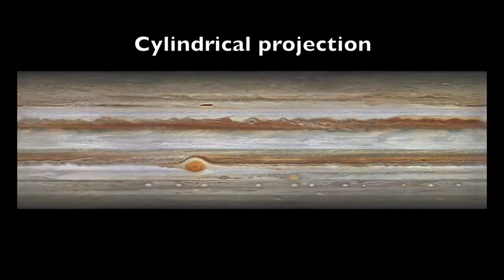ಗುರುಗ್ರಹಕ್ಕೆ ನಿಜವಾಗ್ಲೂ ಇತರ ಈದಿಯ ?.. external views of jupiter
in pixel lab